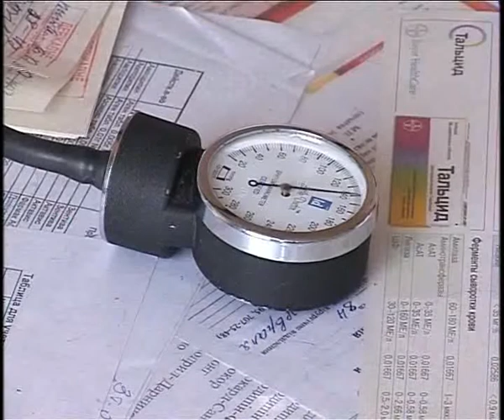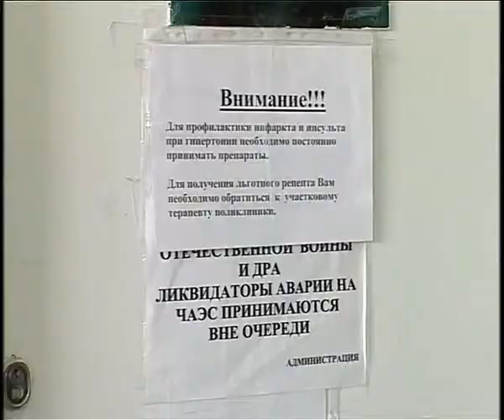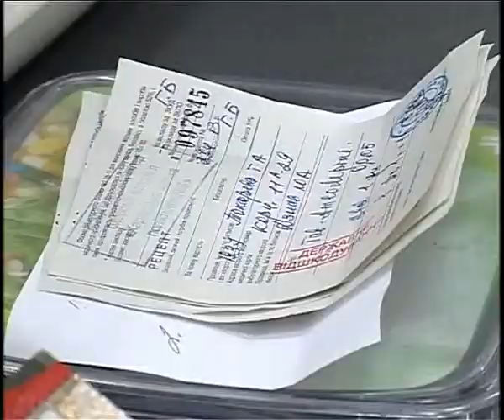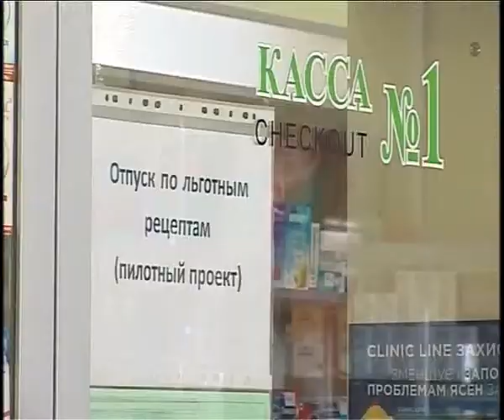Насправді. Александр Демченко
В студии информационно-аналитической программы «Насправді» директор сети аптек Александр Демченко и ведущий Владимир Мазур обсудили, успешно ли реализовывается в Харьковском регионе инициатива внедрения референтных цен на препараты от гипертонии